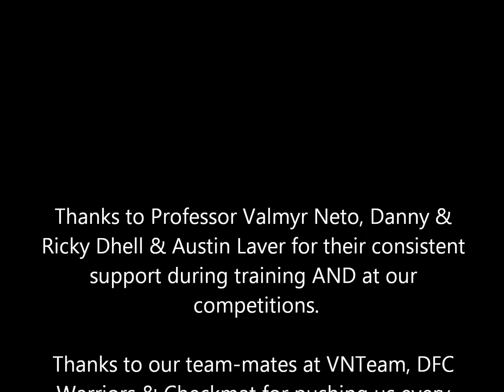Reyce Asesimba - Rd1 British BJJ Open 2013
Reyce Asesimba at the 2013 British Open! Reyce is the 2012 English BJJ Champion, 2012 British No Gi Champion and in just over a year has become a well known name to watch in the future of BJJ. He trains out of DFC's gym in Gravesend under Professor Valmyr Neto, Danny Dhell, Ricky Dhell & Austin Laver.